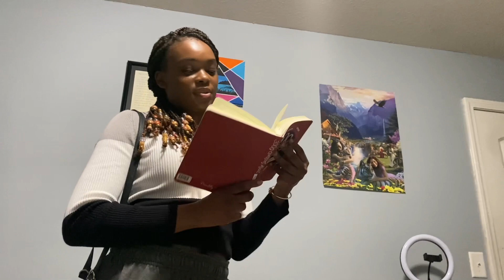My trip to Cali!! (Part 1)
Hi my pretties!!
￼I know I have been slacking a little bit 😭😭 but I’m back and I’m going to do better with being more consistent. But get ready with me to go on a Cali trip to visit some friends and family and do some fun activities. I will be making a part two of what I do in and overall review.

But I hope you guys enjoy this video as much as I did making it 💕💕